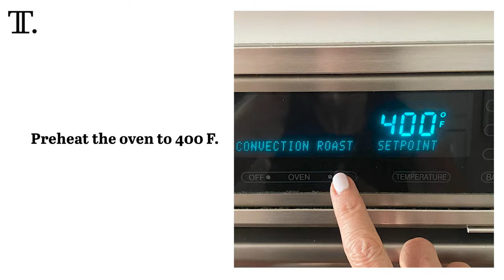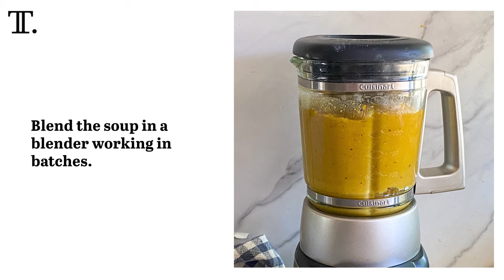Curried Roasted Pumpkin And Lentil Soup Recipe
This curried roasted pumpkin and lentil soup provides a comforting and seasonal culinary experience that reflects the flavors and ingredients of autumn. It also features a homemade curry blend that is easy to make and is the perfect flavor profile for this soup.